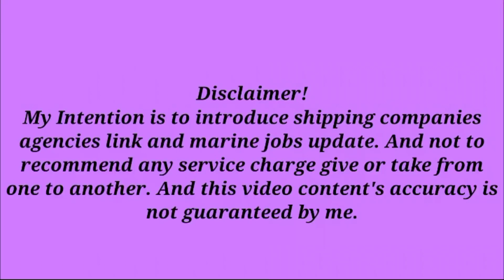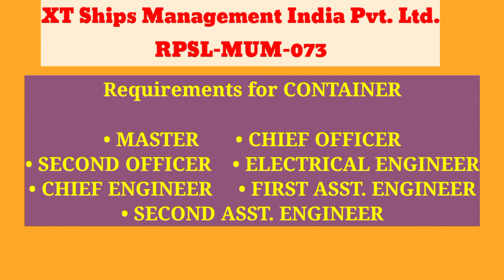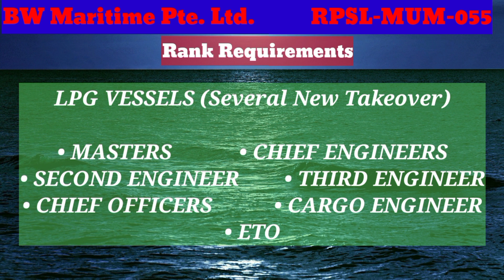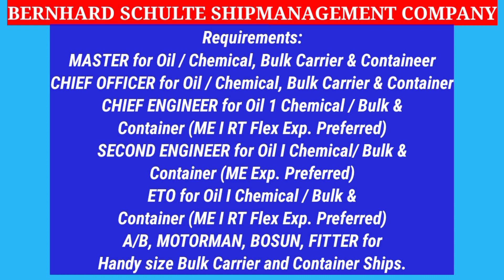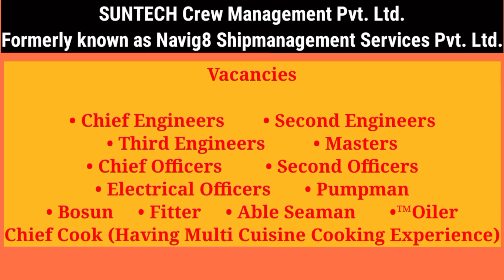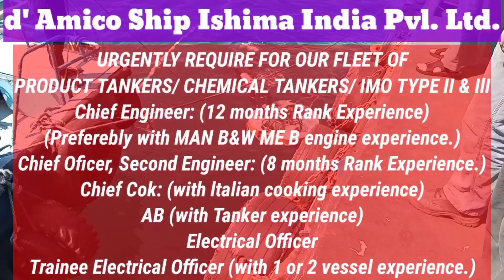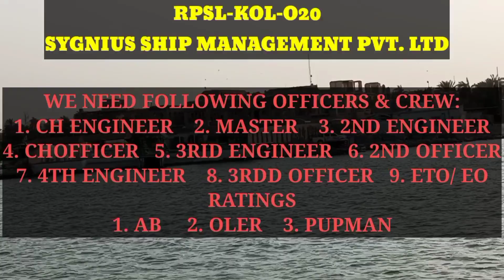Best 13 Shipping Companies Jobs Update | Joining Link | latest job update | Marine Job | Sea Job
this video gives information about 13 Shipping Companies job vacancies, joining link and office address | latest job vacancy | latest job update | apply online | immediately join in merchant navy |
how to find job on ship | how to find job in merchant navy |
how to get a job on ship | how to get a job in merchant navy |how to join merchant navy without service charge | merchant navy ship | merchant
navy job | Merchant ship job vacancies country wise || Job Ships
 merchant navy jobs for os | merchant navy jobs for ab I merchant navy jobs for oiler | merchant navy jobs for wiper | marine job 2022 | merchant navy jobs 2022 | merchant navy kaise join kare |
merchant navy kya hai | merchant navy me kaise jaye I merchant navy me job kaise paye | merchant navy bharti 2022 | navy jobs on ships |
jobs on ships I fresher jobs 2022 | sea jobs vacancies
in Mumbai | seaman jobs | sea job | sea job urgent
vacancy | job vacancy 2022 | supply vessel | Cargo vessel | supply chain | supply chain management | shipping | container ships | indian mariners | navy recruitment 2022, Sailor | Bridge tour in merchant navy | Merchant navy accomodation
seamen | Seaman | Seafarers | sailors | mariners | Latest marine jobs update | navy | merchant navy latest job